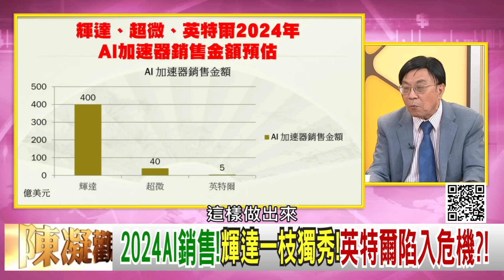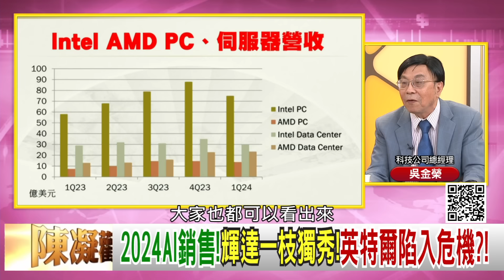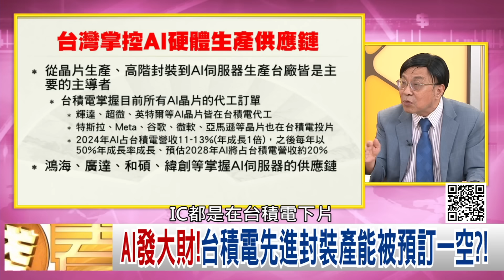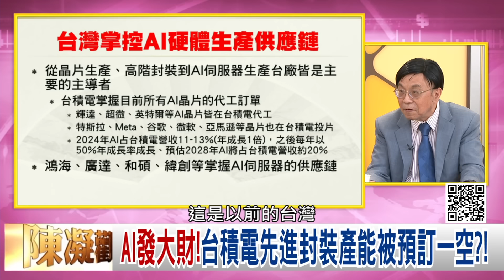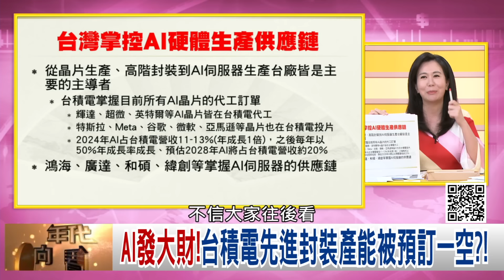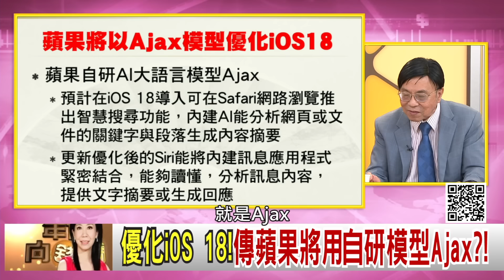精彩片段》吳金榮:挑戰Google和OpenAI...【年代向錢看】2024.05.08@ChenTalkShow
下載【年代電視】APP：
iOS平台：